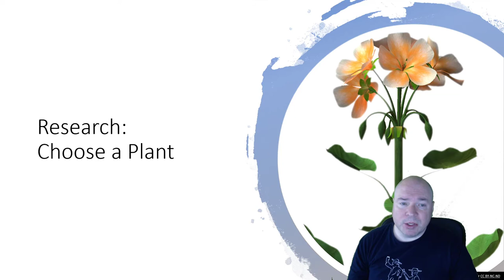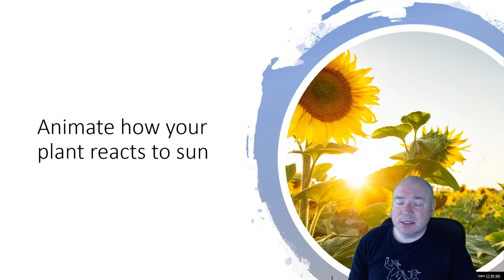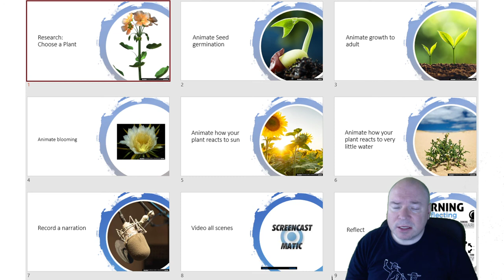Grade 4 PBL Intro